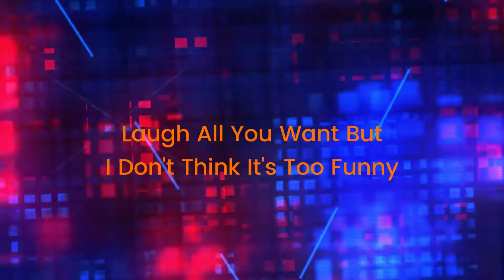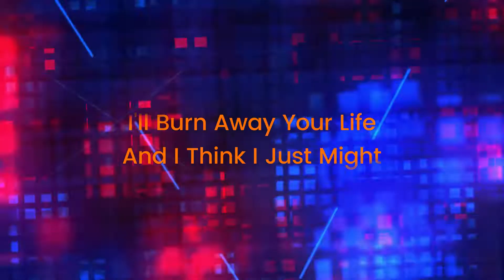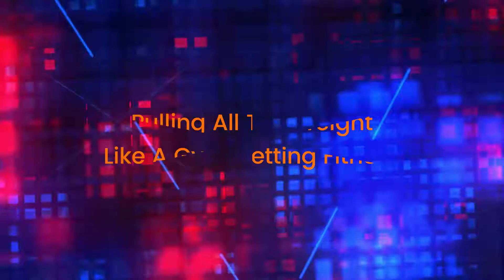ALL BARS(Official Lyric Video)